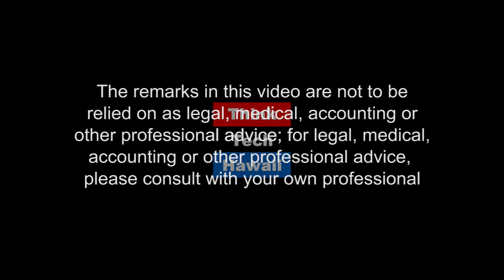The Limits of Westernization, Part 2 (History Lens)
US, China and Japan Search for Modernity

In this episode of History Lens, Jon and Jay take another look at the limits of westernization.  The hosts for this episode are Jon Davidann and Jay Fidell.